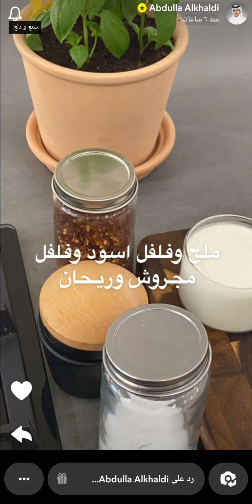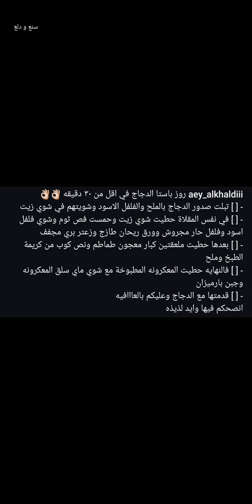روز باستا الدجاج لذيذة في اقل من ٣٠ دقيقة 🔥✨ عبدالله الخالدي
روز باستا الدجاج لذيذة في اقل من ٣٠ دقيقة 🔥✨ سناب عبدالله الخالدي ...
* المكونات والطريقة //
- تبلت صدور الدجاج بالملح والفلفل الاسود وشويتهم في شوي زيت
- في نفس المقلاة حطيت شوي زيت وحمست فص ثوم وشوي فلفل اسود وفلفل حار مجروش وورق ريحان طازج وزعتر بري مجفف
- بعدها حطيت ملعقتين كبار معجون طماطم ونص كوب من كريمة الطبخ وملح
- فالنهايه حطيت المعكرونه المطبوخة مع شوي ماي سلق المعكرونه وجبن بارميزان
- قدمتها مع الدجاج انصحكم فيها وايد لذيذه .
وبالعافية 💖
اكواد الخصم في ايهيرب ( iherb cod ) AYA2301 - CDQ9996
مشاهدة ممتعة ،،